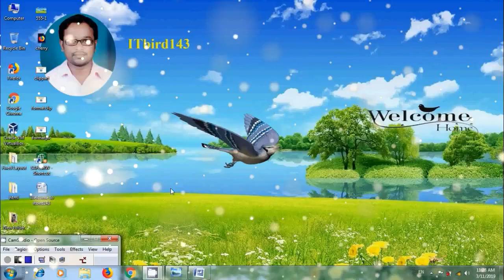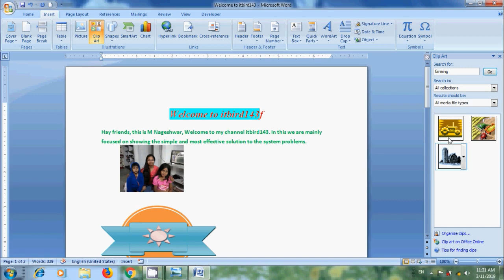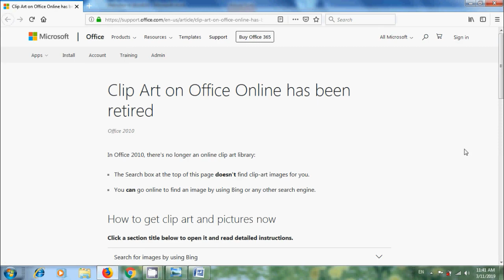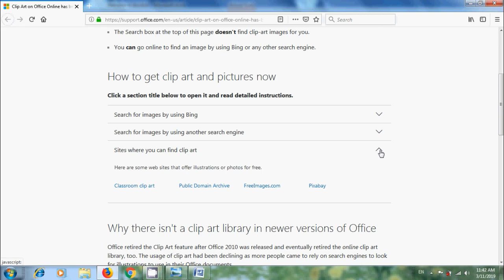Word 2007: How to insert clipart in Microsoft Word document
In this tutorial, I have shown how to insert cliparts in a word document created in Microsoft Office Word 2007.